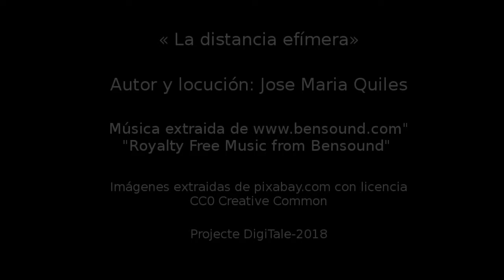ND18 LL08 La distancia es efímera de Jose Maria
VideoRelat creat per José Maria, de CP Lledoners com a participació en "Per Nadal, un conte i una postal". Projecte DigiTale